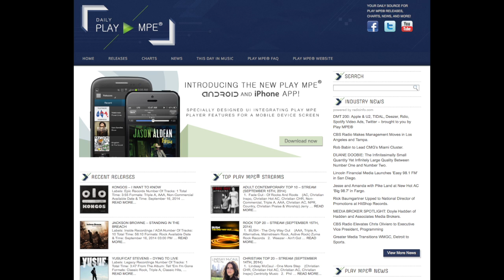Ep.75: Iain Hagger, CEO at CampaignAmp (DMT 1-2-1)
This week on the DMT 1-2-1 show an interview with Iain Hagger, the CEO of the startup CampaignAmp, an all-in-one project management and analytics platform that can help label marketing departments and music PR companies and artist managers coordinate campaigns.

CampaignAmp has already worked extensively with major labels and large independents on a number of N.1 album release campaigns.

We chat about how the company started out and much more.